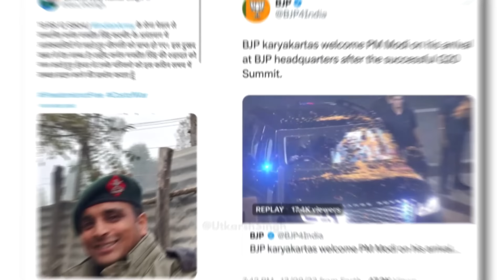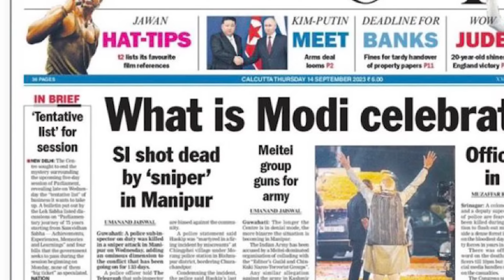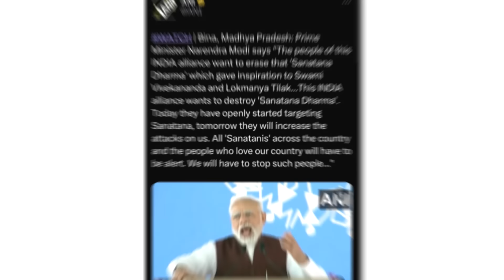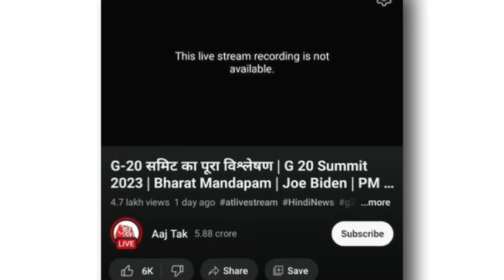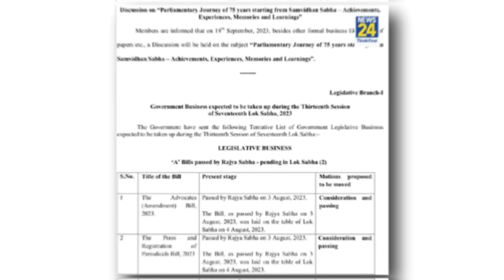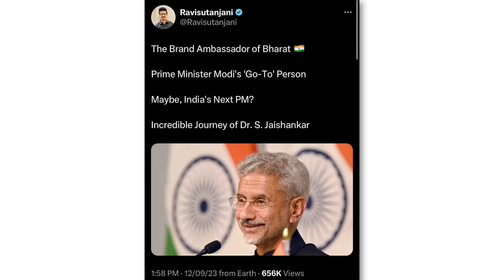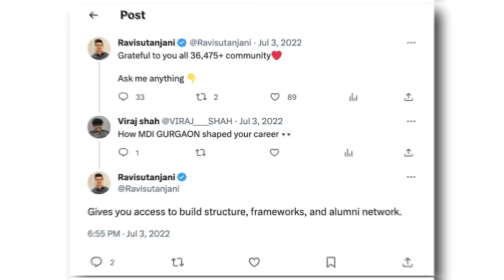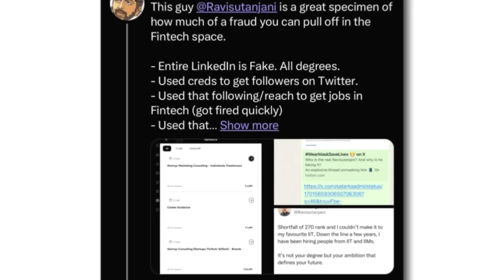Chunav Se Pehle Anjana Palti